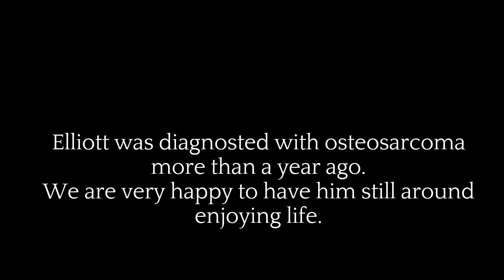Elliott 3 2016